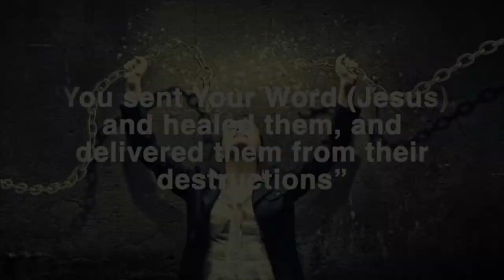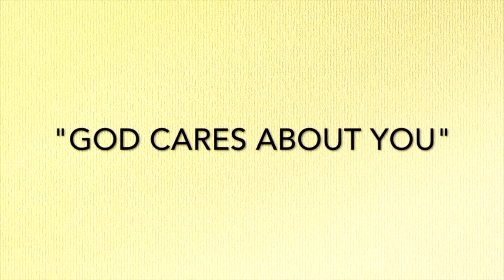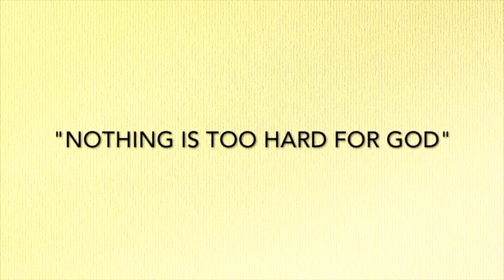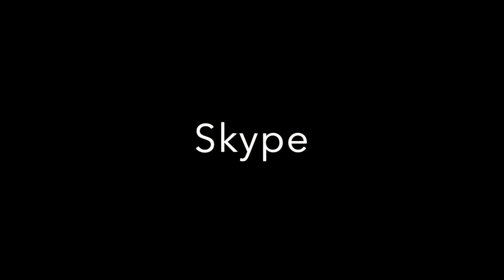Zoom Bible Study Jesus Today Ministries Pegge Golden Episode 4 - "Clearing the Land!"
Bible Study Episode 4 “Clearing the Land”.

In this Bible Study, learn what really played a big part in Pegge’s own physical healing, after spending 30 years in pain that resulted from a head on collision.

Main Scripture: Joshua 17:15 (Amp.)
“If you are a great people, get up to the forest and clear ground for yourselves in the land of the Perizzites and the Rephaim, since the Ephraim hiss country is too narrow for you."

Learn about how we can use Joshua from the Old Testament and a type of the physical kingdom and Jesus from the New Testament, a type of the spiritual kingdom, as examples to clear our land, so we can see and experience more of the power of God in our lives.